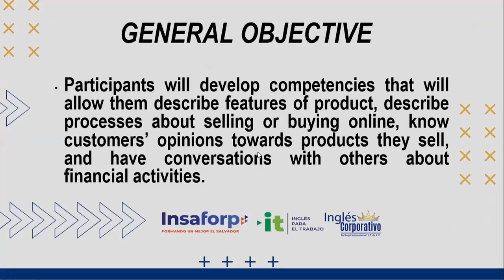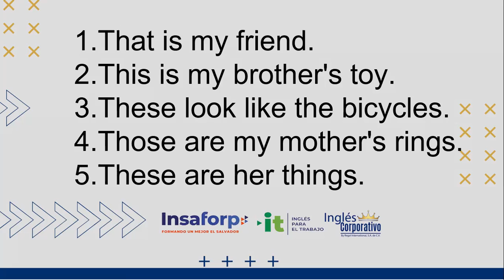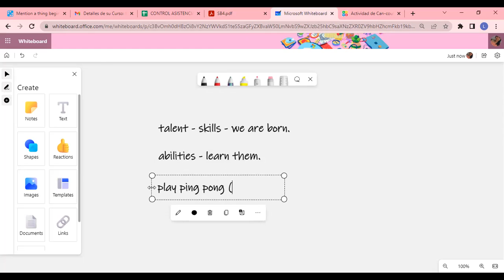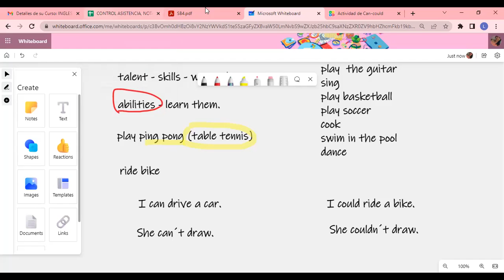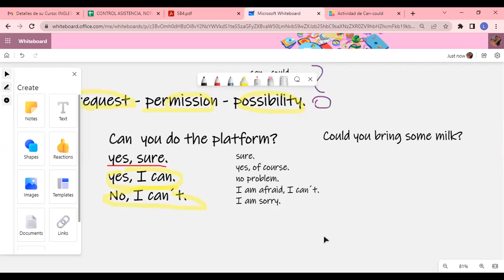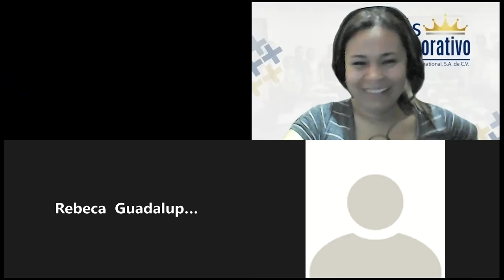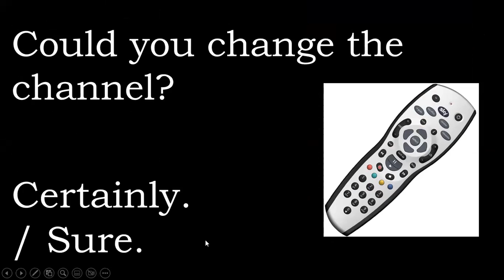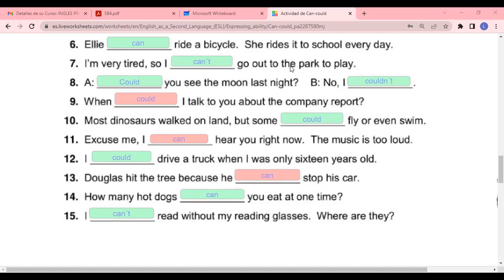Inglés Corporativo-25/10/2022-HOW TO USE CAN AND COULD